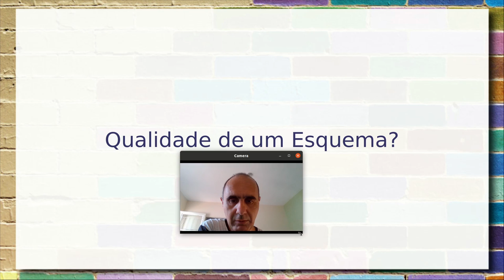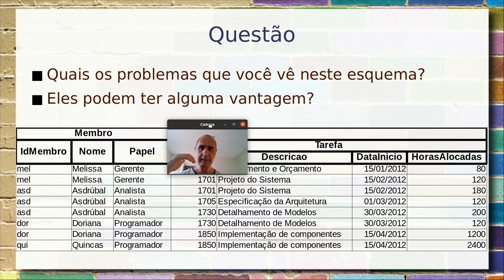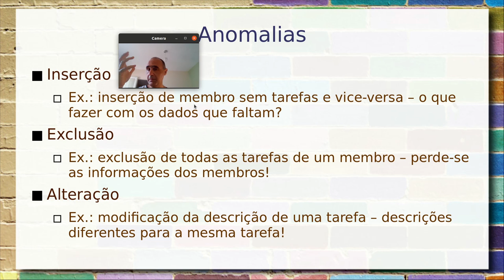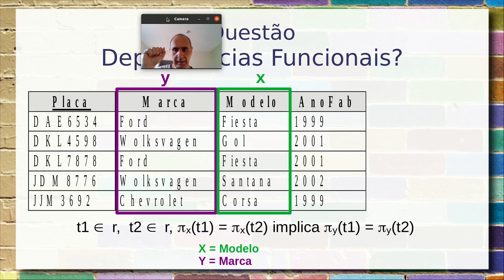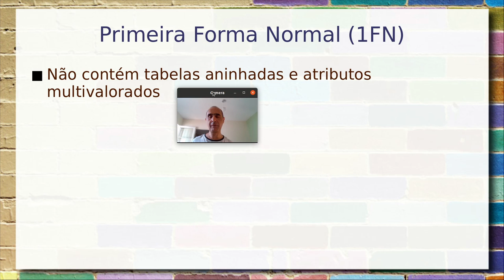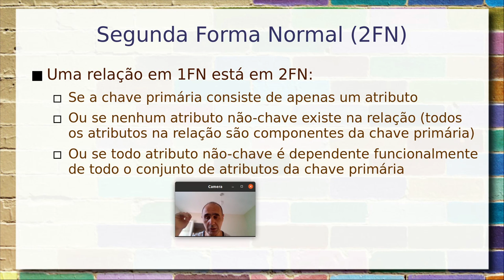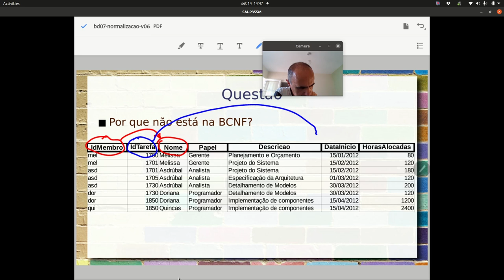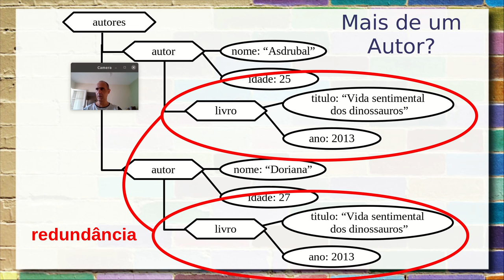Qualidade do Esquema, Dependências Funcionais e Normalização - Aula 15/09 - Bancos de Dados 20212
Qualidade do esquema e fundamentos de normalização em bancos de dados relacionais. Aspectos de qualidade do esquema. Redundância e problemas relacionados em operações de inserção, exclusão e alteração. Dependência funcional e formas normais. Primeira, segunda e terceira formas normais e Boyce–Codd normal form (BCNF). Exemplos práticos com carros e planilha de projeto.

Qualidade do esquema no modelo lógico hierárquico. Paralelo com problemas observados no modelo relacional.